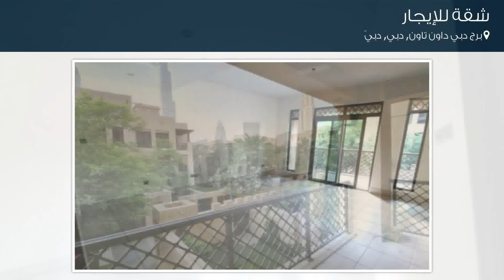شقة للإيجار في شارع لم يسمى, برج دبي داون تاون, دبي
تفاصيل العرض:-

رقم: 4236500

ميزات:-

1 الغرف, 1 عدد دورات المياه, 1 سعة مرآب السيارات, مسبح, تكييف مركزي, حديقة